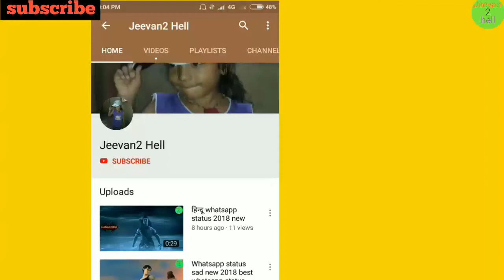Leatest whatsapp status| whatsapp videos milan gaba| song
Jeevan2hell
whatsapp status,
whatsapp status aashiqui 2,
whatsapp status animation,
a whatsapp status female,
a whatsapp status download,
a whatsapp status in hindi,
a beautiful whatsapp status,
a cute whatsapp status,
a nice whatsapp status,
whatsapp status baaghi 2,
12 b whatsapp status,
whatsapp status exam,
whatsapp status guru randhawa,
whatsapp status gujarati video,
parle g whatsapp status,
7/g whatsapp status,
7/g whatsapp status telugu,
parry g whatsapp status,
becky g whatsapp status,
chitta haravlay g whatsapp status,
whatsapp status holi,
whatsapp status holi video,
whatsapp status in punjabi,
i whatsapp status hindi,
i whatsapp status video tamil,
i whatsapp status